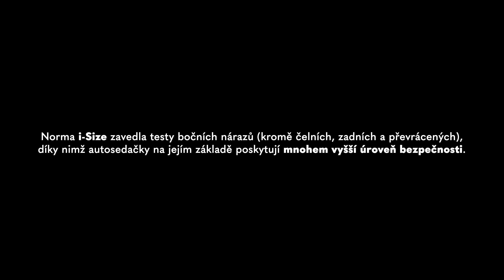Lionelo Bastiaan i-Size - autosedačka